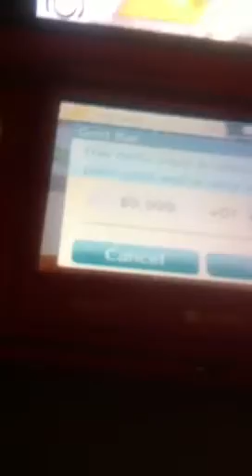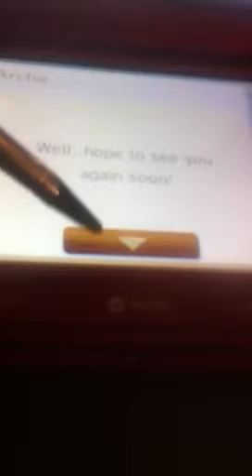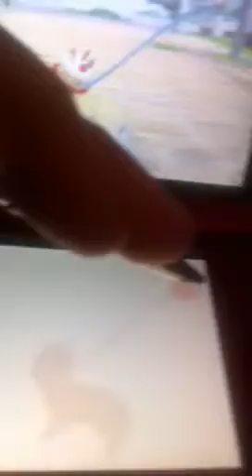Gold Bar On Nintendogs + Cats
I bought a Golden Bar and my dogs seemed to like it a lot.